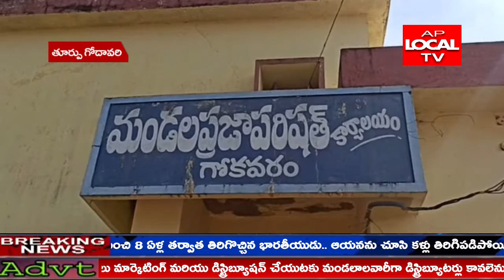గోకవరం ఎంపీడీఓ కార్యాలయంలో వాహనాలు నడిపే డ్రైవర్లుకు అధికారులు ఇంటర్వ్యూలు నిర్వహించారు.